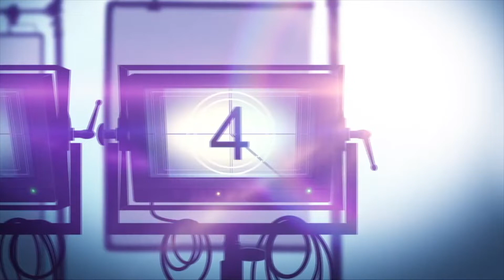Movie Review: Netflix 'VAMPIRES VS. THE BRONX'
Vampires Vs. The Bronx is a Netflix horror comedy adventure movie about a group of young friends from the Bronx who fight to save their neighborhood from a band of vampires.